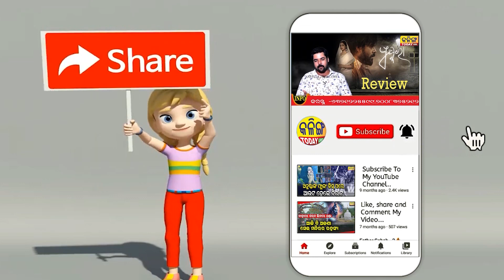ଓଡିଶାରେ ଯାହା ବି ଯୋଜନା ହେଉଛି ସେ ସବୁ ଛାତ୍ରଛାତ୍ରୀଙ୍କ ମଙ୍ଗଳ ପାଇଁ ।